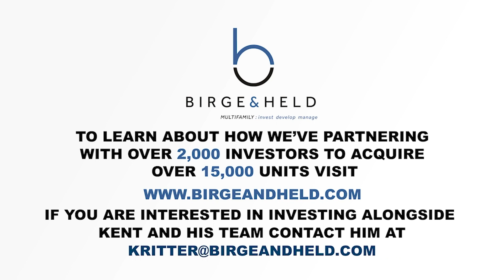Denver Market Overview with Top Broker Adam Riddle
The pandemic has impacted many multi-family markets across the US but in Denver, the Mile High City, the investing landscape is as solid as ever. Today we get an insider’s perspective on the Denver market from Adam Riddle, Principal of Nexus Commercial Realty. We open our conversation by chatting about the trend of people leaving coastal cities and embracing a work-from-home lifestyle. With a diversified economy and easy access to nature, as Adam explains, more people are moving to Colorado than ever. We discuss what the cap rates look like across Colorado before diving into local investment trends and later, the strategies that are common in the Denver market. After sharing his journey into real estate, Adam provides his top advice to listeners wanting to invest in Denver — with details on areas that they should consider investing in. We touch on why a low cap rate isn’t a sign of a bad deal and then dive into Adam’s keys to success. His answers highlight the importance of understanding occupancy rates and why time management is a critical skill for investors to master. Tune in for an overview of Denver’s market from one of the city's top brokers.

Key Points From This Episode:
Adam shares details about his company’s investment niche.
Hear why Colorado’s single-family real estate market is “on fire.”
Exploring the many reasons that people are moving to Colorado.
What the general cap rates look like throughout Colorado.
Colorado investment trends and why Adam’s company is the busiest that it’s ever been.
How COVID hasn’t slowed down the Denver real estate market.
Adam talks about his journey into real estate.
Top advice to investors who want to enter the Denver market.
Common strategies that Denver investors are employing.
Why a low cap rate doesn’t indicate how good a deal is.
Adam shares some insider information on areas in Colorado you should invest in.
What every investor should look for in a deal and what Adam is most proud of.
Why time management is has been the key to Adam’s success.

Your reviews matter and each one has a major impact on the success of the show!

Want to get more investing resources?

Visit kentritter.com for more free passive real estate investing resources including videos, blogs, and tools visit

My company Birge and Held Asset Management have a twelve-year track record creating sustainable wealth for over 2,000 investors through high-quality multifamily investments.